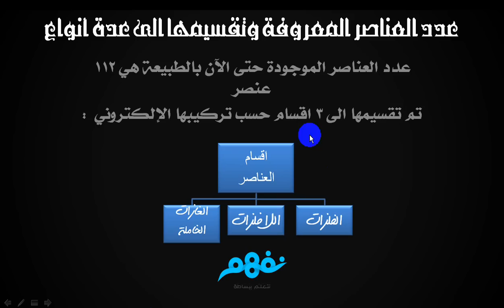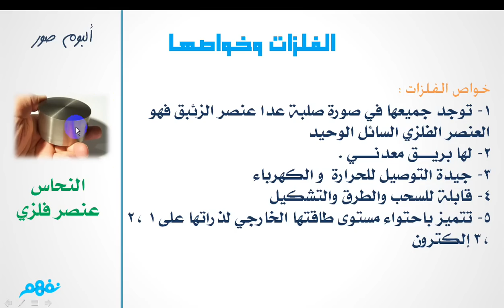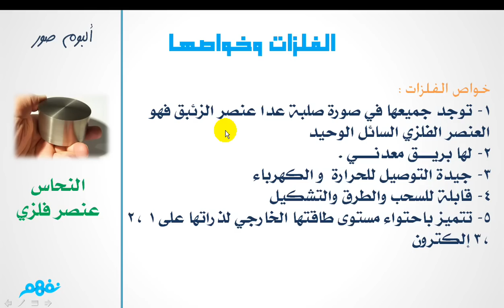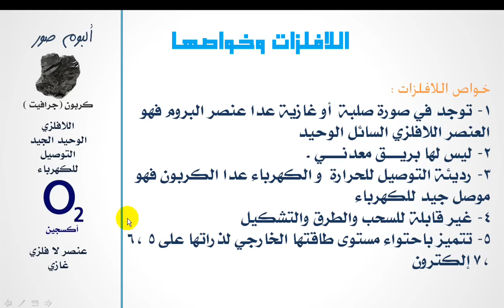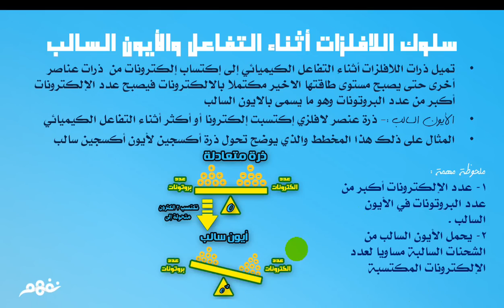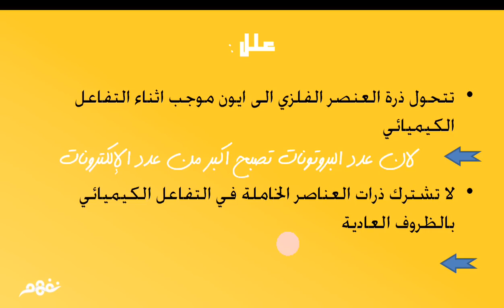الإتحاد الكيميائي | العلوم | الصف الأول الإعدادي | الترم الثاني | النمنهج المصري | نفهم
الإتحاد الكيميائي | العلوم | للصف الأول الإعدادي | الترم الثاني | النمنهج المصري | نفهم